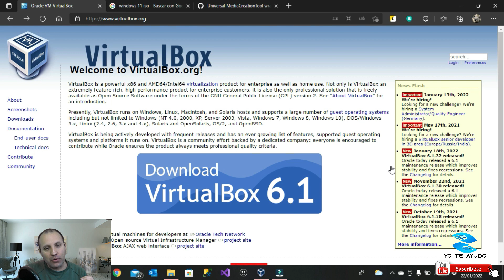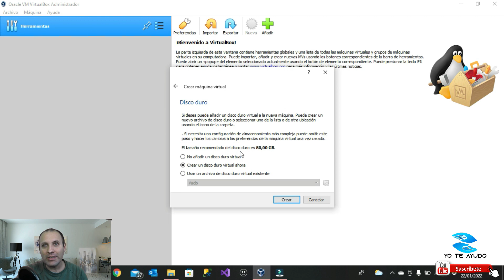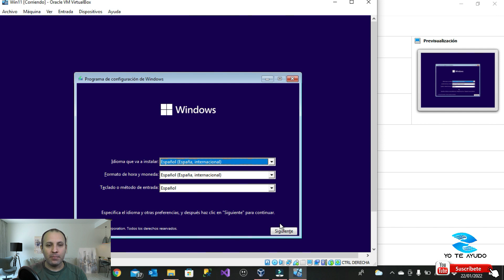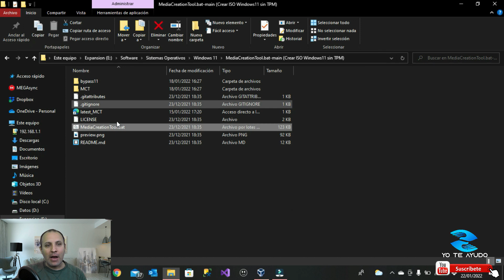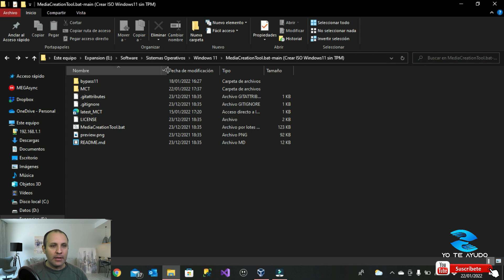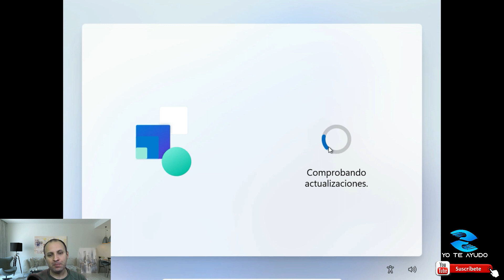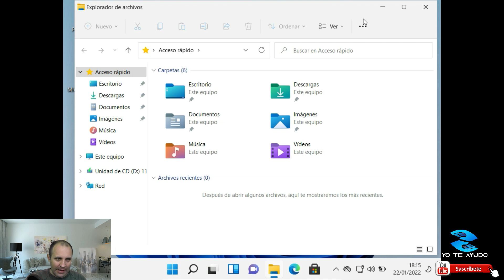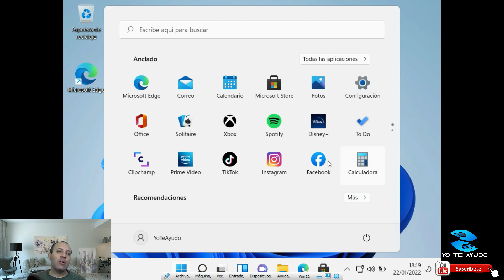Windows 11 sin TPM | ¡Se puede! | Hoy lo probamos desde VirtualBox y te lo explico todo paso a paso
Hoy otro tutorial paso a paso, y esta vez con algo muy interesante! Windows 11 sin TPM y funcional en VirtualBox, es una noticia genial ¿Verdad?

Estoy haciendo ya pruebas para mostraros como instalar Windows 11 sin exigencia de TPM en cualquier PC sin esa característica que Microsoft exige para su sistema operativo.

Si te gusta el contenido del canal, ¡apóyalo! tienes varias formas de hacerlo:

- No saltes los anuncios
- Si es posible reproduce el video completo

Cualquiera de las opciones anteriores son válidas para apoyar al canal. Mucho mejor si llevas a la práctica más de una cosa! Cuento contigo, ayúdame a ayudar.

Si tienes alguna duda o pregunta te animo a unirte al grupo Telegram del canal para tener incluso una mejor experiencia con la comunidad que se está creando al rededor de este canal. Enlace de invitación:

Mándame cualquier duda que quieras resolver, para solventar algún error informático, para ayudarte a elegir un producto, o lo que necesites.

Estaré encantado de atender a tus peticiones en mis próximos videos!!